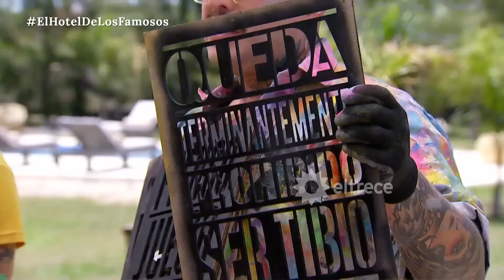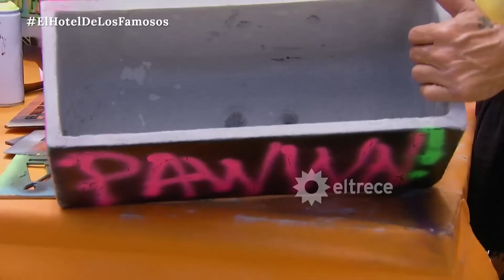¡ARTE, ARTE, ARTE! Los famosos se divirtieron pintando macetas y poniéndole su impronta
Momento emitido el jueves 23 de marzo de 2023 en "El Hotel de los Famosos" - Segunda temporada.